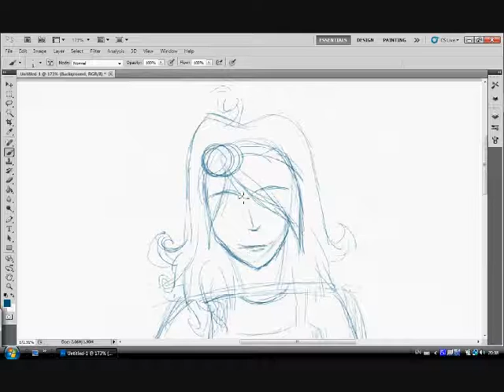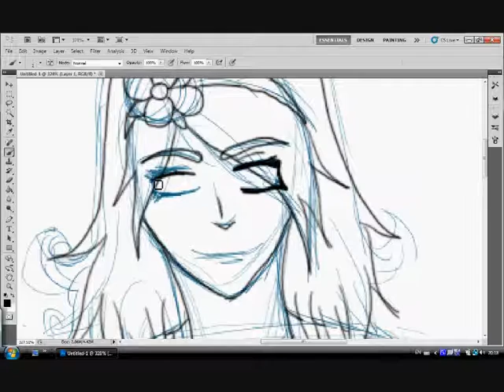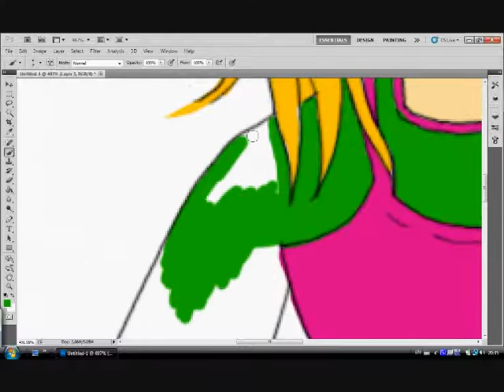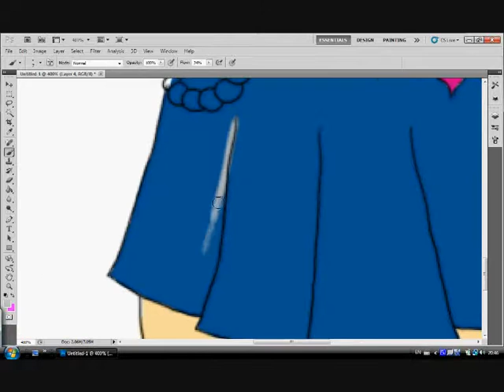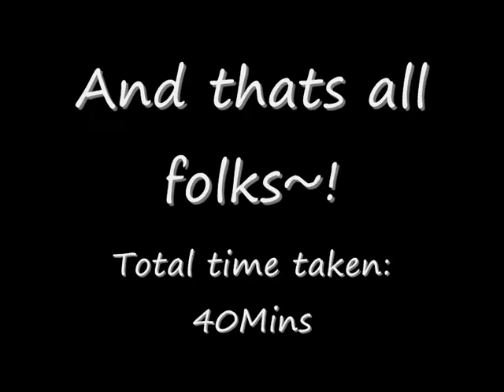Speed-Doodle in CS5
Just trying out CS5 and the screen recorder~
Dont mind the atrocious quality of the drawing~ Tis just a doodle~